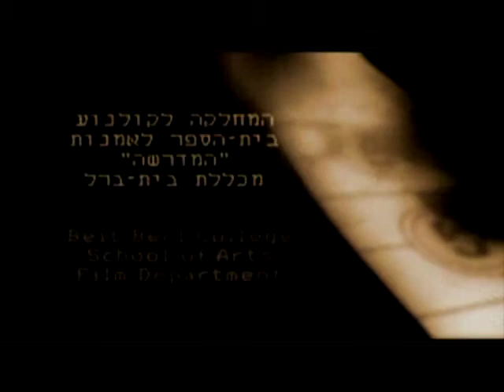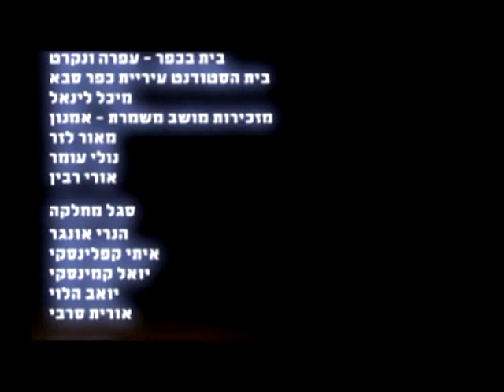Old Habits - Naama Shavit \ הרגלים ישנים - נעמה שביט